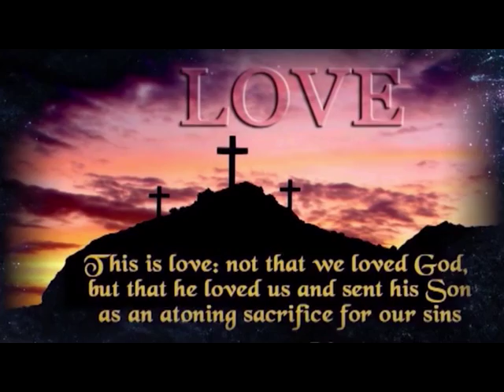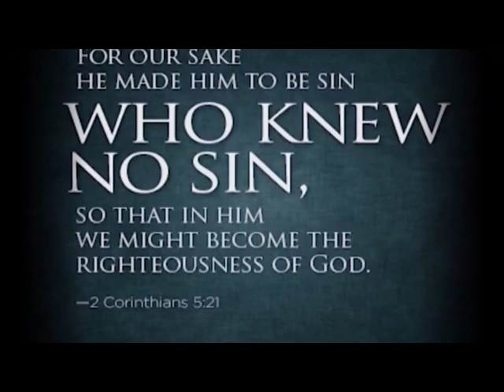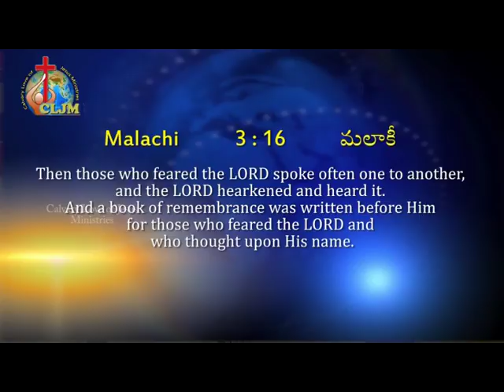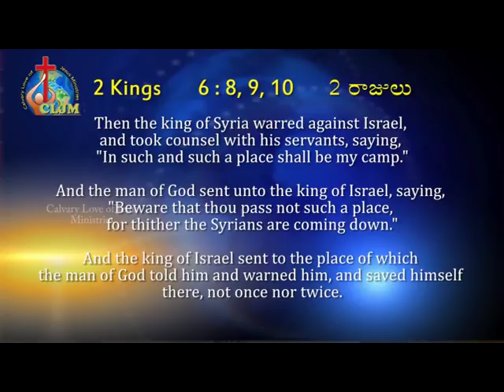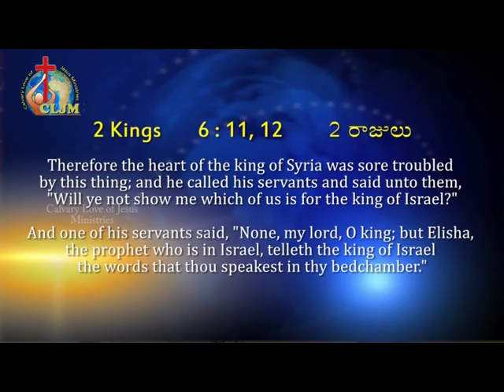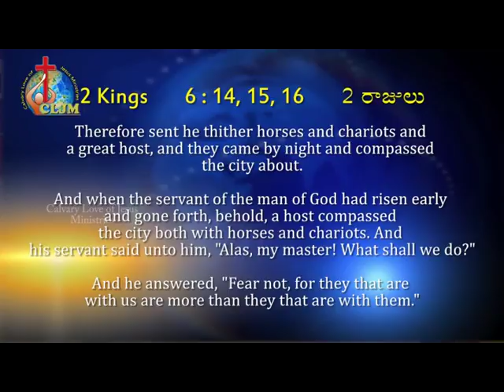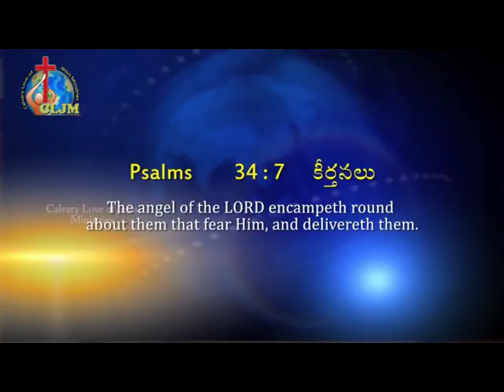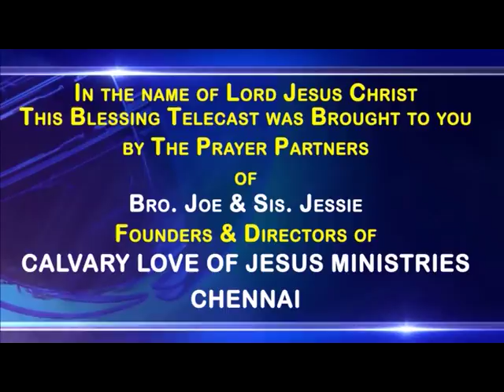The Angel Of The Lord Encamps Around Those Who Fear Him | Sis. Jessie Veena | SubhavaarthA